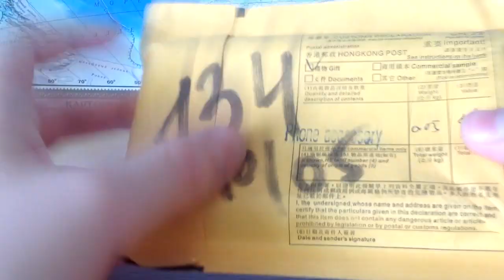Новый сезон Посылки с Ebay #14